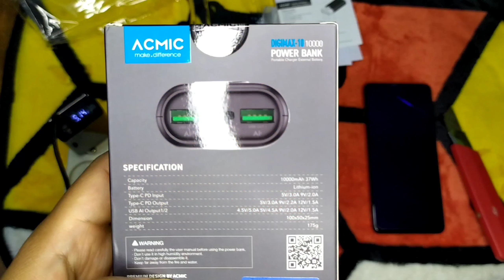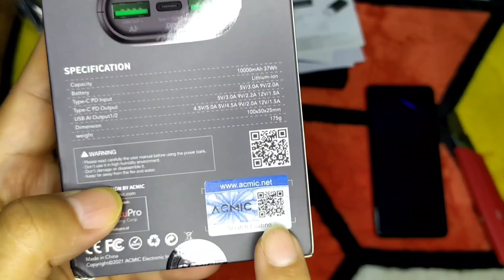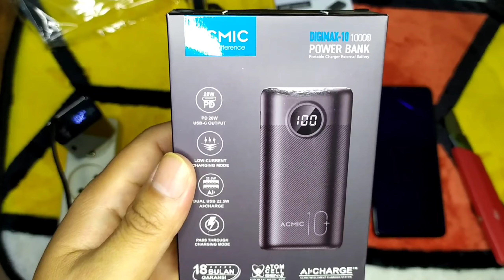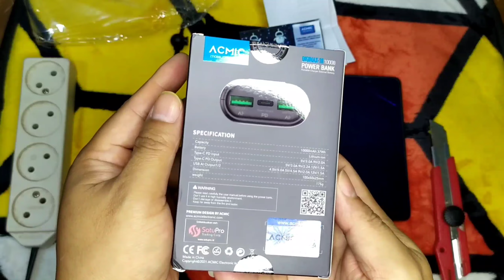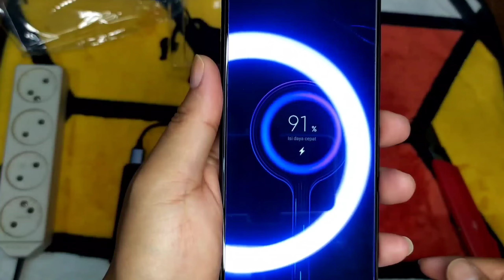ACMIC Powerbank SuperMini DIGIMAX-10 fast charging 10000mah unboxing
ACMIC DIGIMAX-10 10000mah supermini powerbank sudah suport fast charging, vooc, dash charge, dengan atom cell gen.2 ukurannya lebih kecil 50% daripada powerbank biasa, untuk lebih lengkapnya bisa lihat video berikut.